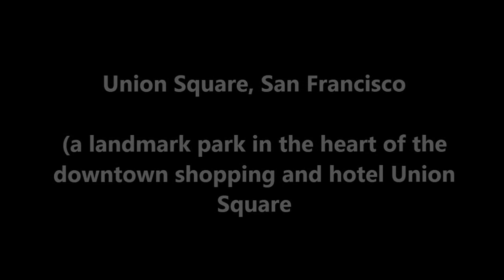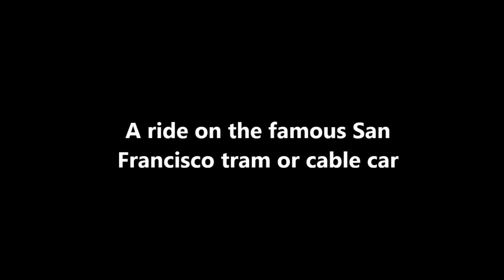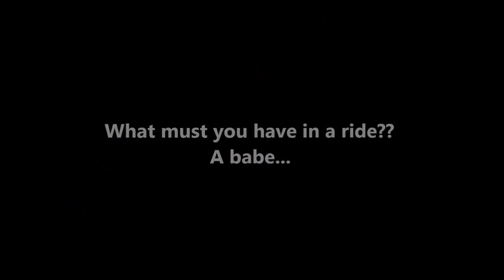Travel California, USA - San Francisco (Part 3/4)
Video tour of San Francisco city, nothern California. Taken from Union Square, city skyline view and a ride on tram or cable car. San Francisco is an awesome and one of the best place to stay.The weather is cool and scenery is great.